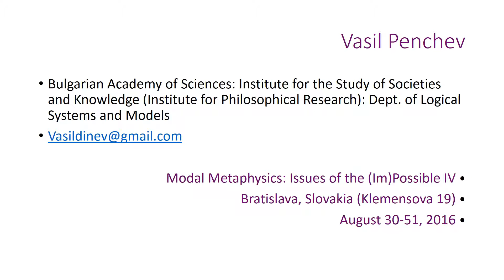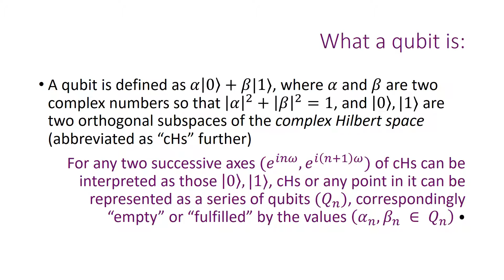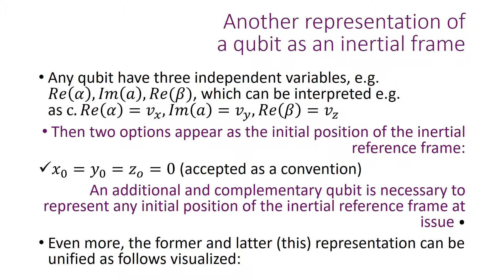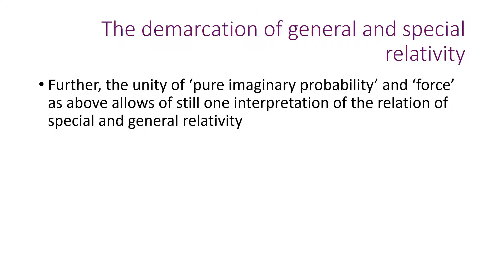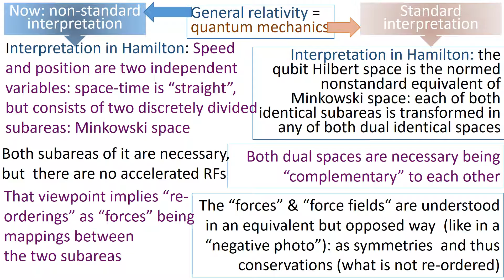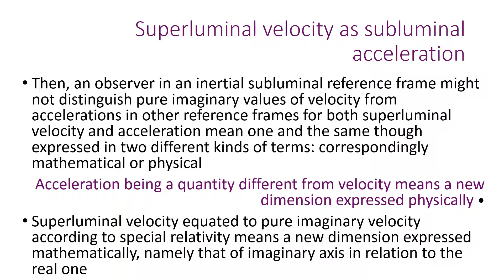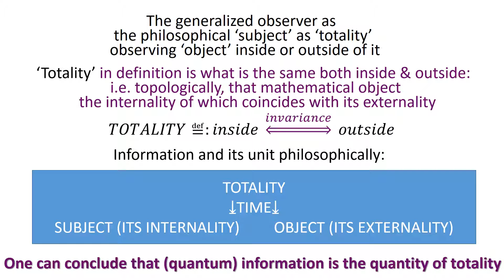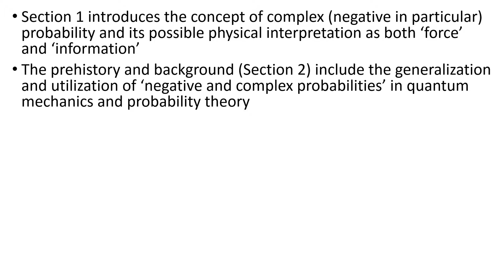MORE THAN IMPOSSIBLE: NEGATIVE AND COMPLEX PROBABILITIES AND THEIR INTERPRETATION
The problem: NEGATIVE AND COMPLEX PROBABILITY
LINKED TO FORCES IN SPECIAL AND GENERAL RELATIVITY